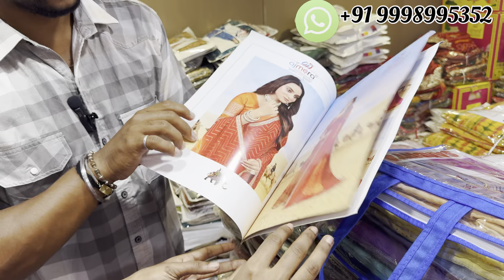ഞാൻ ജീവിതത്തിൽ cash ഉണ്ടാക്കിയട്ടുണ്ടേൽ ഇങ്ങനെ ആണ്. ..🥹കഷ്ടപ്പെട്ടിട്ടെ എവിടെയെകിലും